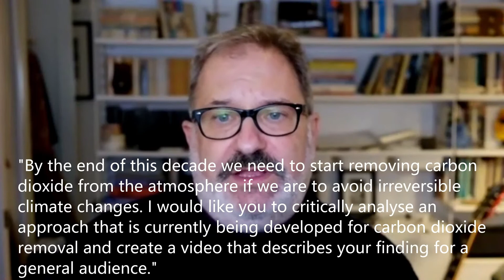Launching the RCSU Science Challenge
This year's Science Challenge is focused on the theme of climate change. The competition requires entrants to demonstrate their skills in scientific debate and reasoning, testing the ability of today's young scientists to teach the public about the science that affects their lives.